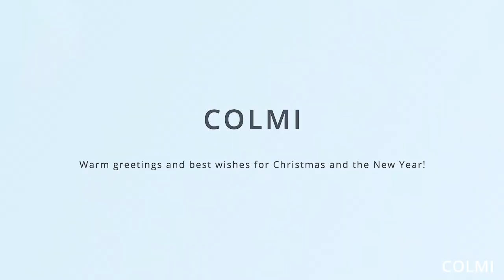Merry Christmas --- COLMI